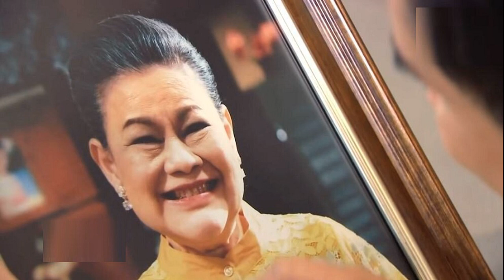ภูมิธรรม รอผลสอบบริษัทชนะประมูลข้าว 10 ปี ลั่นต้องโปร่งใส ประเทศได้ประโยชน์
21 มิ.ย. 2567
14:39 น.
ภูมิธรรม รอตรวจสอบบริษัทผู้ชนะประมูลข้าว 10 ปีหลังดราม่า “เป็นนอมินี-ทุนจดทะเบียนน้อยกว่าราคาประมูล” ลั่นทุกอย่างต้องโปร่งใส ประเทศชาติ ได้ประโยชน์

เมื่อเวลา 13.10 น. วันที่ 21 มิ.ย.2567 ที่รัฐสภา นายภูมิธรรม เวชยชัย รองนายกรัฐมนตรีและรมว.พาณิชย์ ให้สัมภาษณ์กระแสวิจารณ์ถึงศักยภาพของบริษัทวีเอท อินเตอร์ เทรดดิ้ง จำกัด ผู้ชนะการประมูลข้าว 10 ปีว่า เป็นเรื่องที่ห่วงใย โดยผู้ที่ประมูลได้ควรจะได้สิทธิ์เข้ามาดูแลจัดการข้าวกองนี้
แต่มี 2-3 ประเด็นวิจารณ์ที่ทราบจากสื่อคือ บริษัทที่ชนะการประมูลเป็นนอมินีของใครหรือไม่ และบริษัทดังกล่าวมีทุนจดทะเบียนแค่ 2 ล้านบาท เมื่อปี 2544 โดยงบดุลประจำปี เห็นว่าผลประกอบการค้าขายอยู่ที่ 1-2 ล้านบาท ซึ่งไม่มาก แต่มาประมูลข้าวมูลค่า 286 ล้านบาท

จึงเกิดคำถามว่า ไม่ค่อยสมดุลและอาจมีปัญหาเรื่องคุณสมบัติ ทำให้เกิดข้อสงสัยว่าประมูลในราคาที่ไม่น่าเชื่อถือว่าจะทำได้ ทั้งหมดเป็นข้อกล่าวหา จึงต้องให้เกียรติผู้ที่มาประมูลด้วย เพราะเขามีสิทธิ์ชี้แจงทำความเข้าใจ

นายภูมิธรรม กล่าวว่า ตนได้สั่งการให้กรมการค้าภายใน กรมพัฒนาธุรกิจการค้า ตรวจสอบข้อสงสัยดังกล่าวให้ชัดเจน ก่อนจำหน่าย หากไม่ชัดเจน ต้องทำให้โปร่งใส ให้ผู้ที่สามารถประมูลได้ดำเนินการได้ และทำให้ประชาชนรู้สึกถึงความโปร่งใสและสบายใจ ขณะนี้อยู่ระหว่างการตรวจสอบ
หากเกิดความชัดเจนไม่มีข้อเคลือบแคลงสงสัย ก็ต้องประกาศผู้ชนะประมูลได้ที่ 1 ตามเงื่อนไขทีโออาร์ที่กำหนดไว้ แต่ถ้าไม่เป็นไปตามนั้นแล้วมีข้อจำกัดที่ทำให้ต้องตรวจสอบต่อ การประมูลจะไม่เกิดขึ้น หรือต้องกลับไปดูทีโออาร์ เพื่อเลือกคนที่ดีที่สุด และตรงตามกฎเกณฑ์ที่สุด

ขึ้นอยู่กับคณะกรรมการจะคัดสรร และคณะกรรมการต่อรองราคาขององค์การคลังสินค้า โดยทั้งหมดจะต้องทำให้เร็ว หากปล่อยไว้นาน ข้าวยิ่งมีอายุปีที่เก็บมากขึ้น จะเป็นดราม่าไปอีก จึงต้องทำให้จบ โปร่งใสและประเทศชาติได้ประโยชน์.